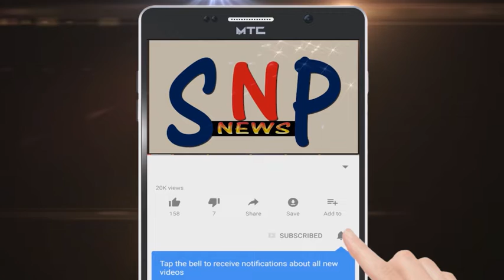ભરૂચના ચણા બજારમાં ધાણી ફોડતા વેપારીઓને પણ કોરોનાનું ગ્રહણ..હજારો કિલો જુવાર અને મકાઈની ધાણી ફોડનારા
ભરૂચના ચણા બજારમાં ધાણી ફોડતા વેપારીઓને પણ કોરોનાનું ગ્રહણ..હજારો કિલો જુવાર અને મકાઈની ધાણી ફોડનારા વેપારીઓ બેરોજગાર બન્યા..